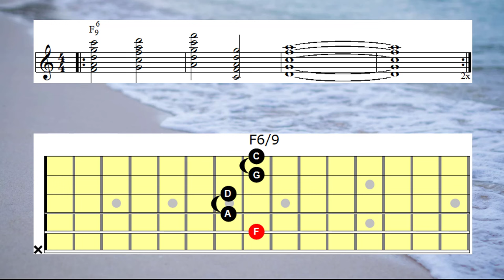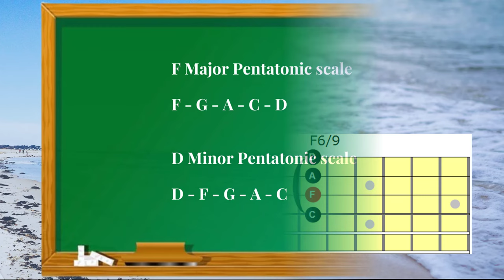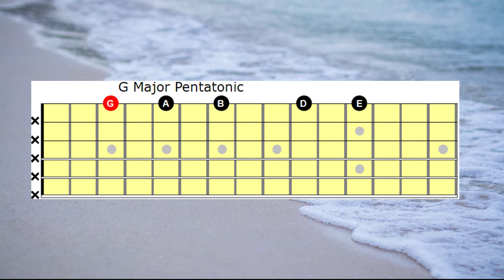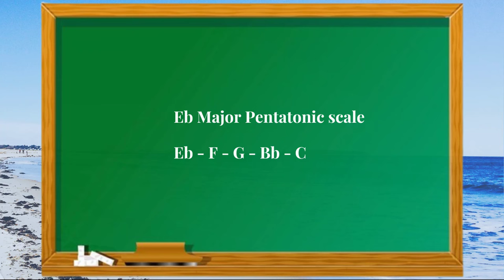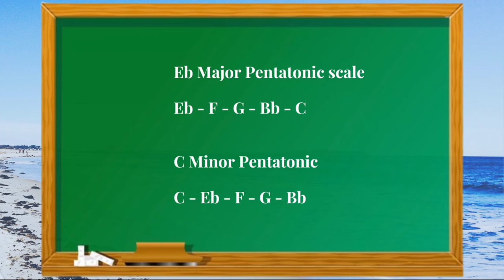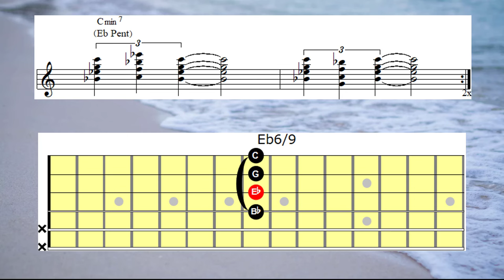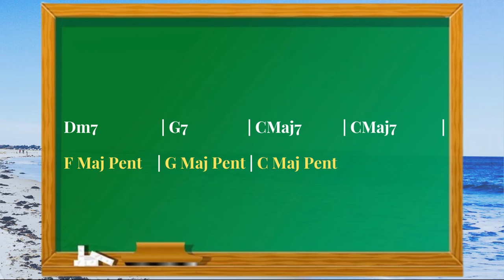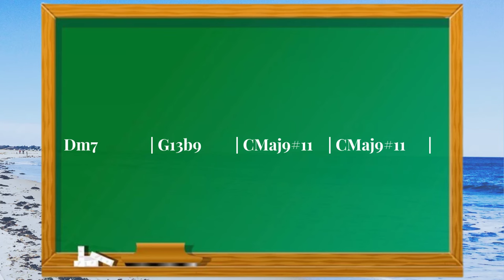The ULTIMATE Guide to PENTATONIC Chords for Guitarists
Unlock the power of pentatonic chords with our comprehensive guide tailored for guitarists! In this video, we delve deep into understanding pentatonic chords, exploring their versatile applications across various music genres.

Whether you're a beginner eager to enhance your chord vocabulary or an experienced player seeking new creative avenues, this tutorial is your go-to resource.

Join us as we break down the theory behind pentatonic chords, demonstrate essential shapes, and provide practical tips for incorporating them into your playing. Elevate your guitar skills and expand your musical horizons with "The Ultimate Guide to Pentatonic Chords for Guitarists"!

Links:

Want to catch up or review a previous session in the Jazz Guitar Chord Melody series? Check out the playlist below.

QUESTION — Have a question about Jazz Guitar, Learning Guitar, Guitar Equipment, or Anything Else? Post in the comments section of this video!

▬ Credits ▬▬▬▬▬▬▬▬▬▬▬▬▬▬